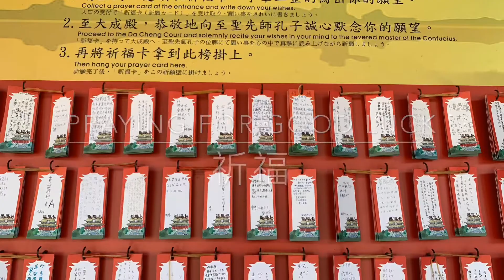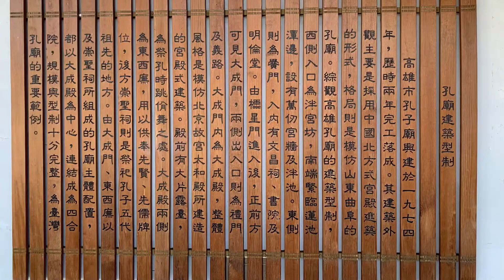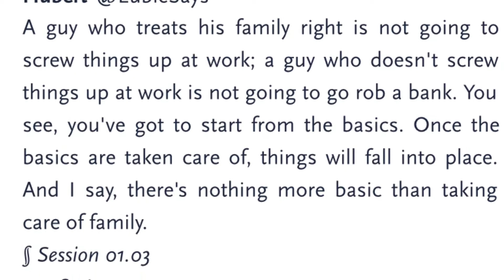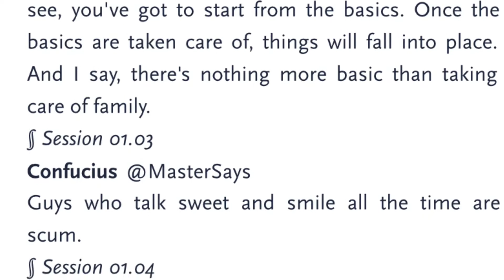Confucius Temple, Kaohsiung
CJCU TOUR GUIDE TRAINING